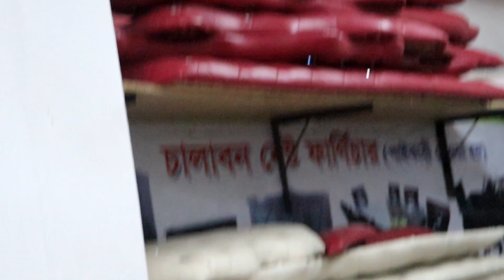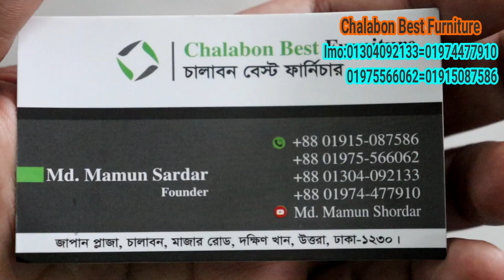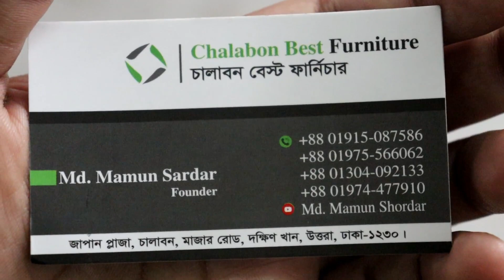চালাবন বেস্ট ফার্নিচার নিয়ে আসলো নতুন ডিজাইনের আলমারি//new design almari Chalabon best furniture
চালাবন বেস্ট ফার্নিচার নিয়ে আসলো নতুন ডিজাইনের আলমারি//new design almari Chalabon best furniture collection

shop name: (চালাবন বেস্ট ফার্নিচার)

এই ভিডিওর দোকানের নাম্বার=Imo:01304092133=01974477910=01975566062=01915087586